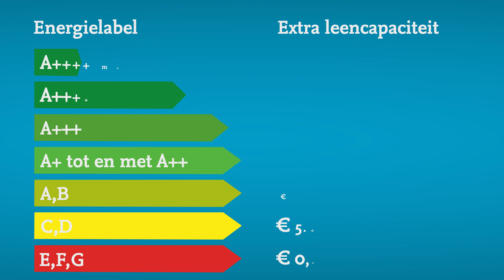Maximale hypotheekhoogte in 2024 afhankelijk van energielabel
Dit jaar is er een belangrijke verandering doorgevoerd op het gebied van het verkrijgen van een hypotheek. Vanaf 1 januari 2024 bepaalt het energielabel namelijk ook de maximale hoogte van je hypotheek.

Dit jaar wordt de hoogte van de hypotheek deels bepaald door het energielabel van de woning die je op het oog hebt. Goed nieuws dus als je overweegt een energiezuinig huis te kopen. Je kunt nu een hogere hypotheek krijgen voor een woning met een gunstiger energielabel. Een energiezuinige woning met een hoger energielabel betekent een verhoogde hypotheek, wat al snel kan oplopen tot duizenden euro’s extra die je kunt lenen.

Door je woning te verduurzamen of een duurzame woning aan te schaffen, draag je niet alleen bij aan een beperkte impact op het milieu, maar geniet je ook van een lagere energierekening. Deze besparing maakt het ook gemakkelijker om aan je vaste lasten te voldoen, waardoor je extra financiële ruimte krijgt.

Benieuwd hoeveel extra leencapaciteit een energiezuinige woning jou kan opleveren? Doe dan de aankoopcheck via onderstaande link en ontdek jouw mogelijkheden.